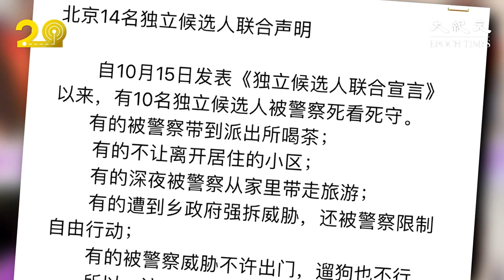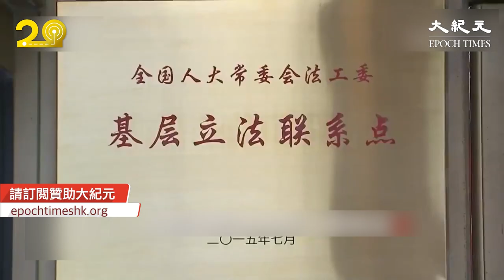北京持續大面積強拆民房，12月1號，有消息說，朝陽區十八里店鄉政府，上個月暴力強拆了三名人大代表獨立候選人的家，並打傷了他們本人和家屬。